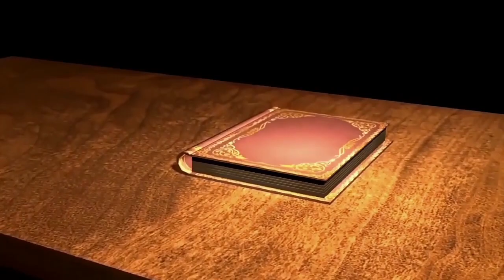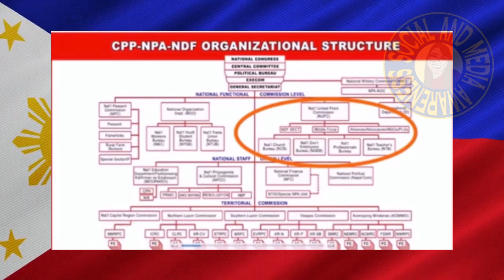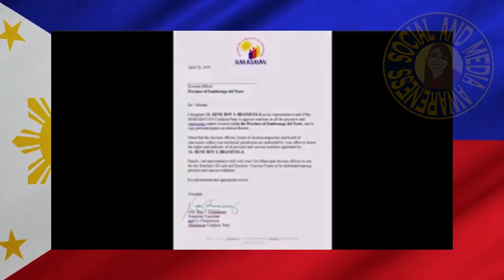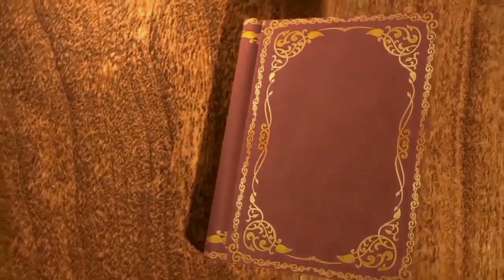BREAKING NEWS: Carlos Zarate ng MAKABAYAN Bloc, ITINURONG Lider ng mga dating kasamahan sa "N.P.A!"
Si Carlos Isagani Zarate ay dating Representative ng Bayan Muna since 2013.